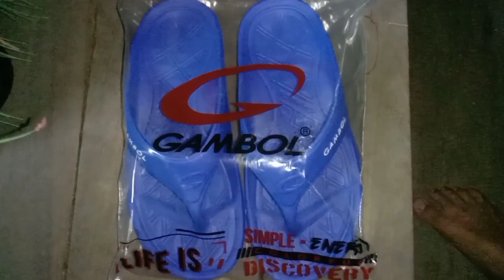แตะซิ่งแกมโบล ราคาแค่100บาท สามารถวิ่งกดเพซ4ได้สบายๆ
ปัจจุบันนี้ใส่วิ่งมาได้เกือบ400โลได้ รองเท้าก็ยังคงอยู่ในสภาพดีครับ
แต่ข้อแนะนำควรใส่พอดีเลยครับ ไม่ควรเผื่อไซส์